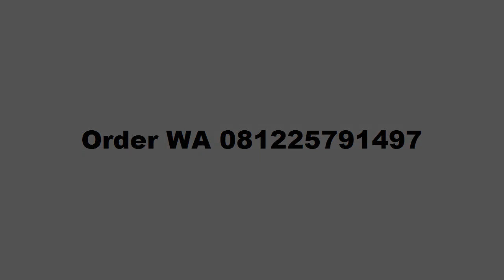Jajanan Mojokerto - Si Jule Jemblem Mini Mojokerto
Si Jule Jemblem Mini Mojokerto Paling Enak Order 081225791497